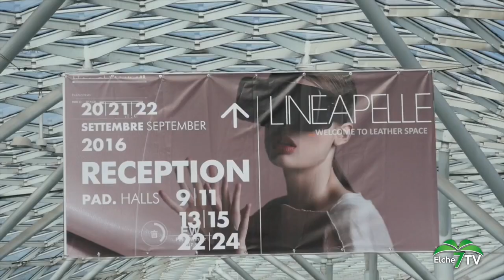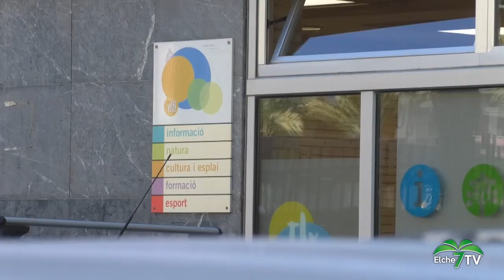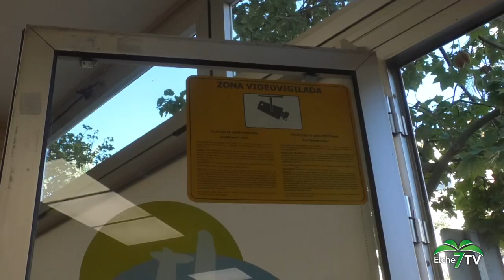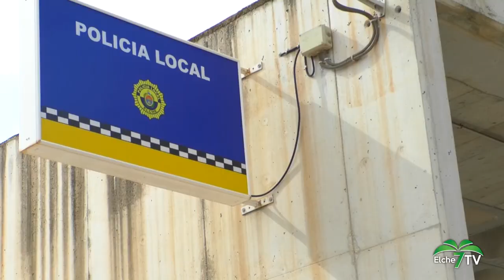Elche Noticias 05/02/2024